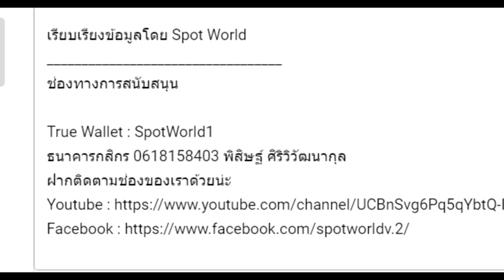สปอย Re:Zero Season 4 (Arc 6) รีเซทชีวิต ฝ่าวิกฤตต่างโลก EP.25 ทีมสามคนกับแมงป่องยักษ์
คลิปสปอย Re:Zero Season 4 (Arc 6) รีเซทชีวิต ฝ่าวิกฤตต่างโลก EP.25 ทีมสามคนกับแมงป่องยักษ์ คลิปที่ 51 โดยArc 6 หรือ จะอ้างอิงจากหนังสือนิยาย Light novel Re:Zero เล่ม 21-25

True Wallet : SpotWorld1
กสิกรไทย : 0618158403